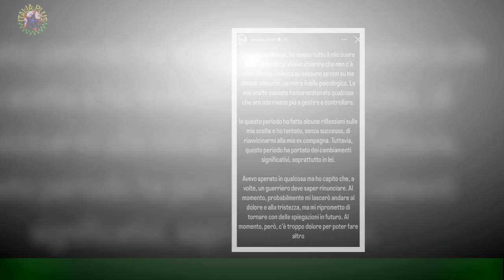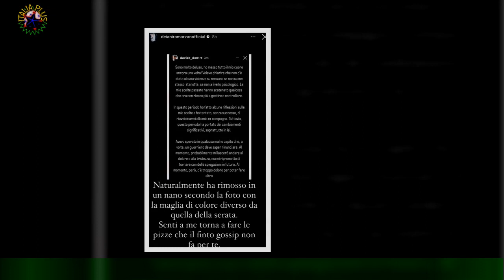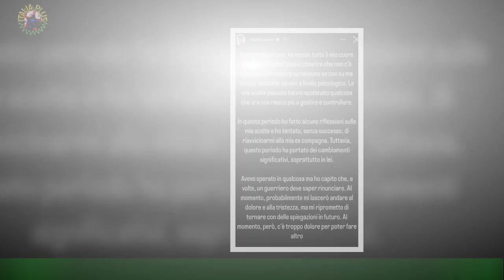Uomini e Donne, Davide Donadei pubblica delle foto choc poi rimuove tutto svela: “Dolore e tristezz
Uomini e Donne, Davide Donadei pubblica delle foto choc poi rimuove tutto  svela: “Dolore e tristezza, ho provato a riavvicinarmi a Chiara Rabbi ma…”
La relazione fra Davide Donadei e Chiara Rabbi non è terminata nel migliore dei modi. Dopo circa due anni d’amore, la coppia, che si è conosciuta e innamorata durante Uomini e Donne,si è lasciata la scorsa estate non senza recriminazioni reciproche. A essersi assunto la responsabilità della rottura è stato lo stesso ex tronista,